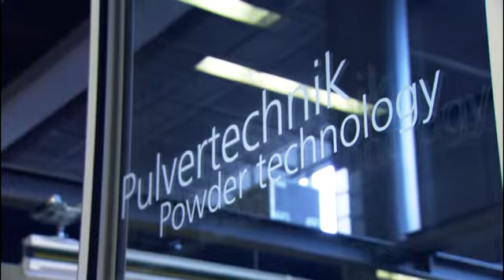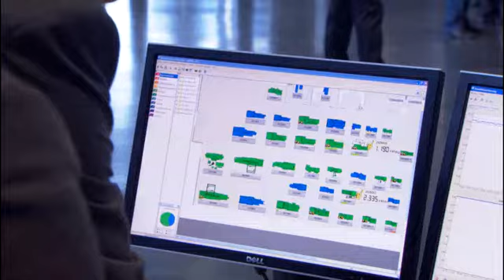ARBURG Customer Center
-- Injection moulding technology up close -- at 2,100 m² ARBURG Customer Center: Ideal conditions for trials, mould testing and machine comparisons

ARBURG Kundencenter
- Spritzgießtechnik hautnah - im 2.100 m² großen ARBURG Kundencenter: Ideale Bedingungen für Versuche, Werkzeugtests und Maschinenvergleiche